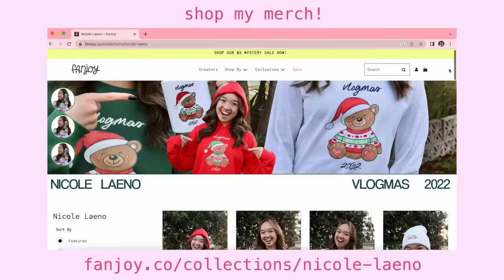CLOSET CLEANOUT 2023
finally getting around to this… WELCOME TO MY FIRST CLOSET CLEANOUT OF 2023!!! shop my clothes on my poshmark: @nicole_laeno 🥰

stay positive!
xoxo, nicole